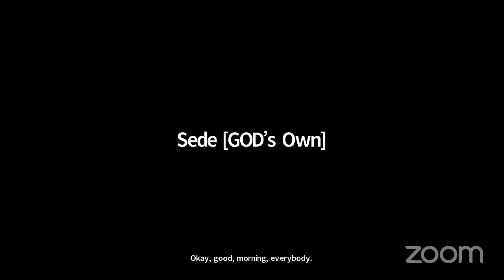IMMORTALITY 2: Understanding The Resurrection